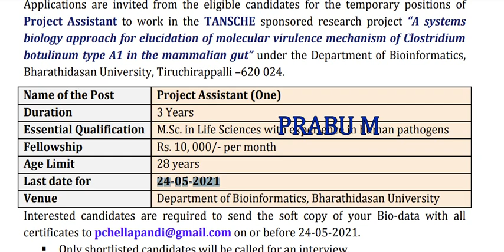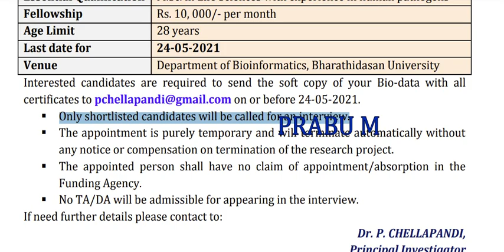TANSCHE | தமிழக அரசு கல்வித்துறையில் வேலை | கல்வித்துறையில் உதவியாளர் வேலை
தமிழக மின்சார வாரியத்தில் வேலை

4500 காலியிடங்கள்

தமிழக அரசு மருத்துவமனையில் வேலை

5th முதல் Any Degree வரை , 8th Pass , 10th Pass , 12th, Any Degree